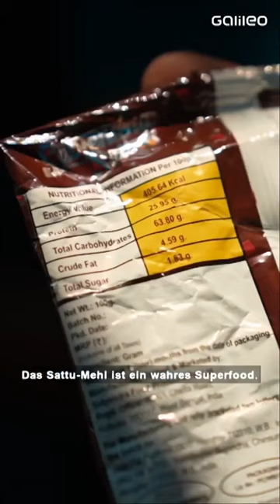Sattu-Drink ist das Trendgetränk aus Indien! 🥛😋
Sattu-Drink ist das Trendgetränk aus Indien! 🥛😋 Würdest du den Drink gerne mal probieren? 🤔